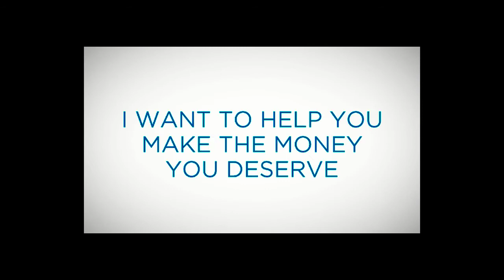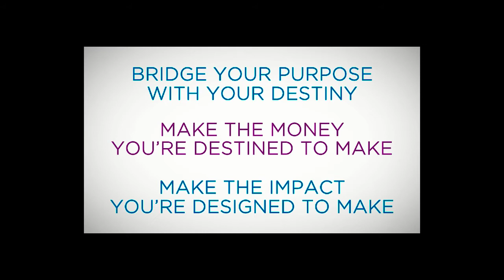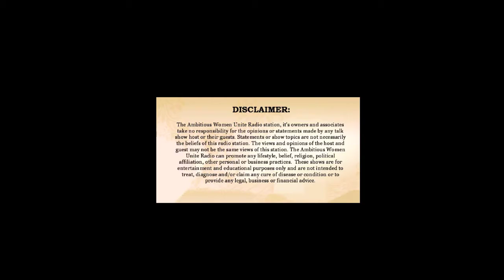Wendy Keller on Being a Female Entrepreneur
The Wealthy Wednesday Show is building a movement to empower Woman Entrepreneurs. It is our aim to inspire and help heart-centered, goal orientated woman entrepreneurs to build her dream business, do what she loves to do while making this world a better place in the process. Get ready for more money, more freedom and more joy in your life as you are awakened, inspired and transformed. This show is hosted by Luci McMonagle, the Mystic Wealth Creator for Conscious Women Entrepreneurs. Luci helps conscious women entrepreneurs scale to a profitable double six figure business so they can create wealth, and become philanthropists making a big impact in the world.

Wendy Keller helps people identify, develop and profit from their best content ideas. Her work has turned more than 1,500 people into published authors, including 17 New York Times best sellers; Wendy has trained and consulted about 8,500 emerging professional speakers, some of whom increased their speaking fees by 2,000%!

She guides, consults, advises, agents and promotes smart people with good ideas. Her specialty is content that will improve the lives of others, specifically business, self-help and science.

Wendy herself is the author of 31 traditionally published books including her newest release, “The Ultimate Guide to Platform Building” by Entrepreneur Press. In that book, she shows authors, speakers, consultants and small business people how to attract more attention and therefore more revenue.